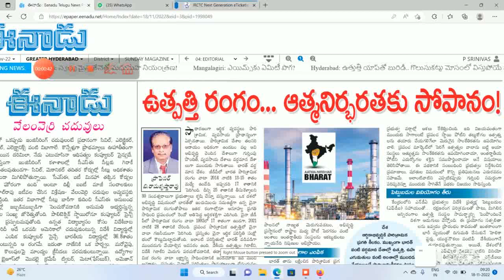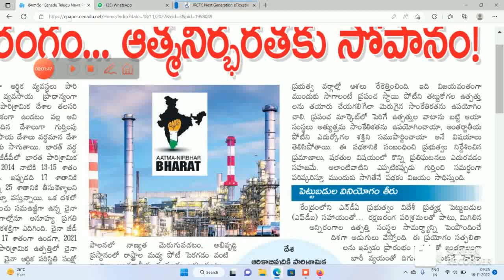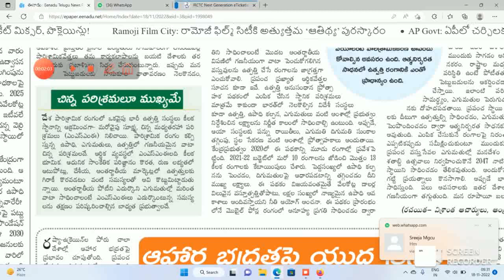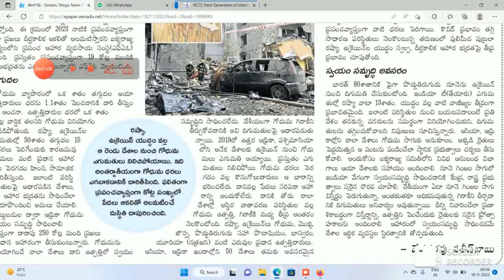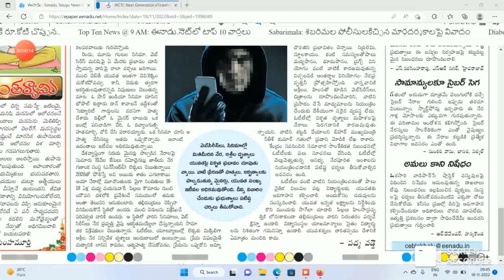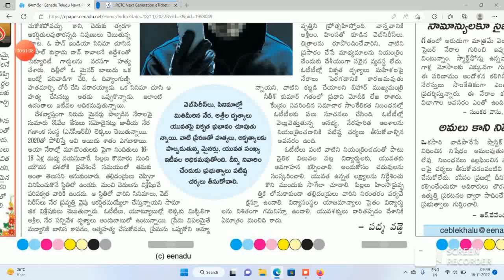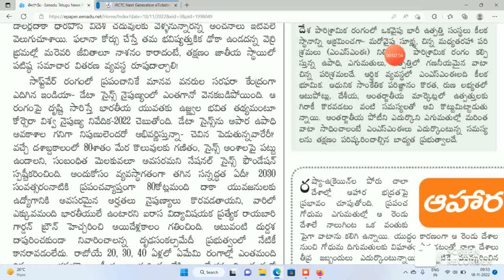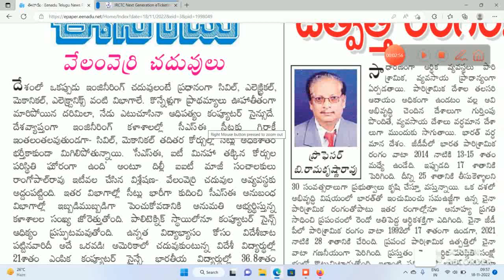CSC EENADU EDITORIAL 18/11/2022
EENADU EDITORIAL 18/11/2022